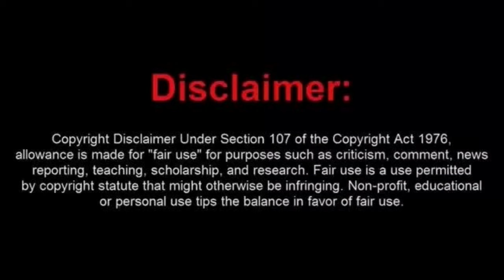Sovtard Violates Probation After One Week!